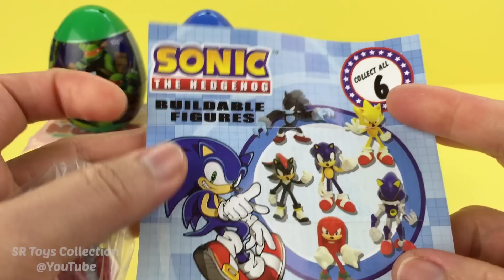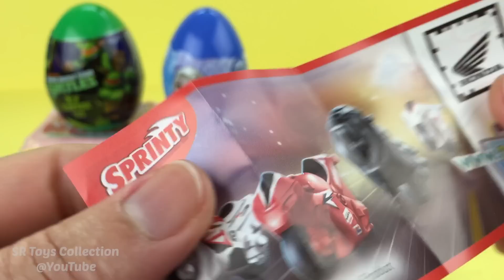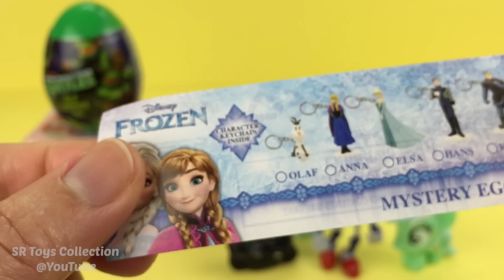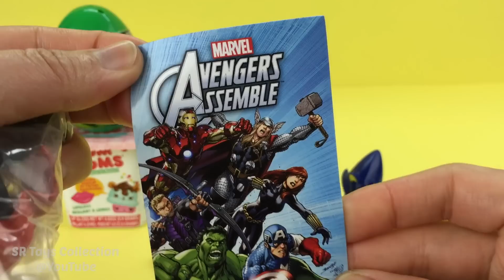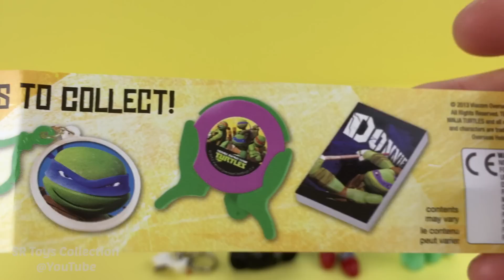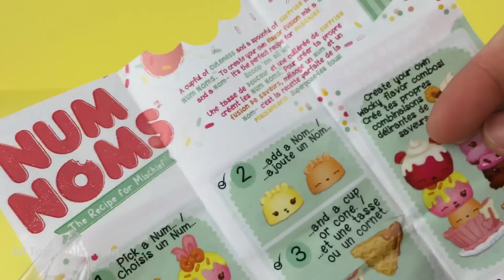Kids Toys Sonic the Hedgehog Surprise Ball Num Noms Marvel Avengers Mini Figz My Little Pony Fashems